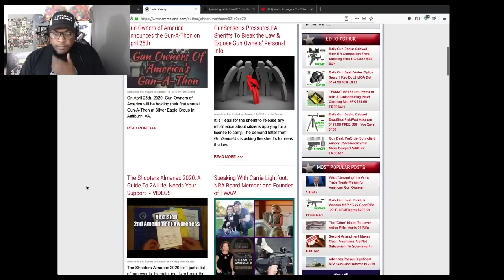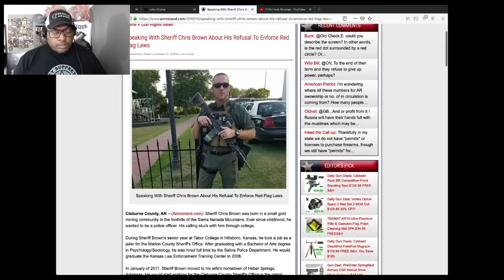Bogus Florida Firearms Registry Follow Up // AmmoLand Breaking News